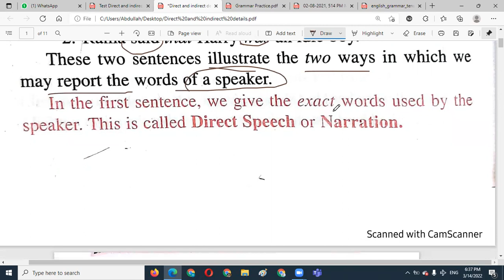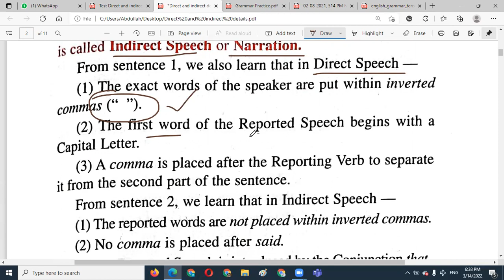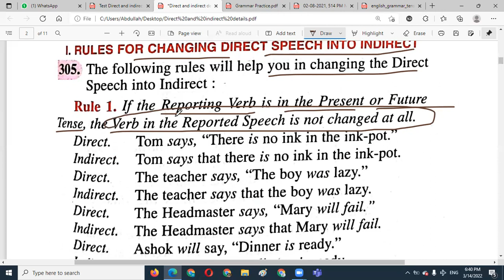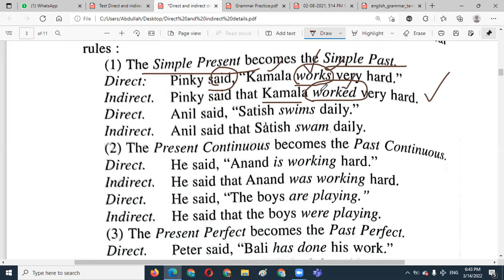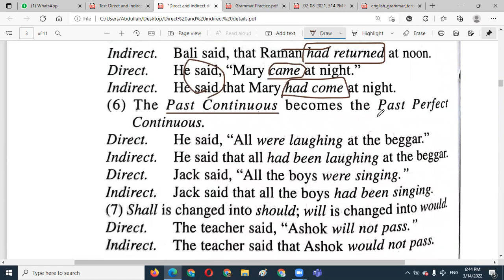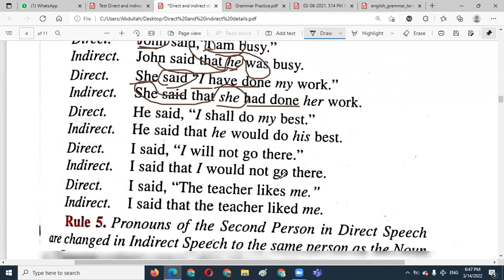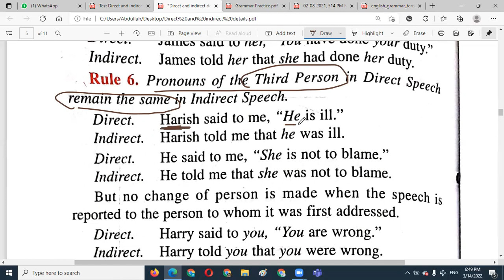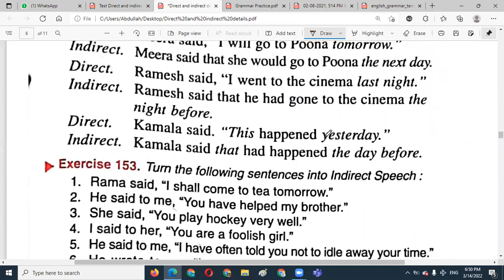Direct and indirect speech/ all tenses with direct and indirect